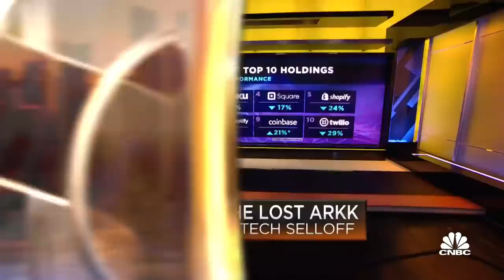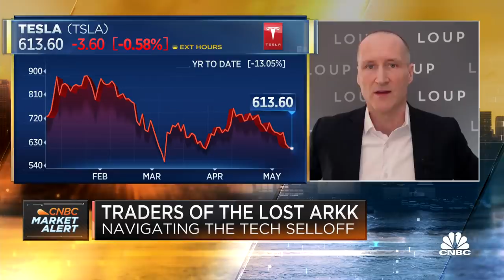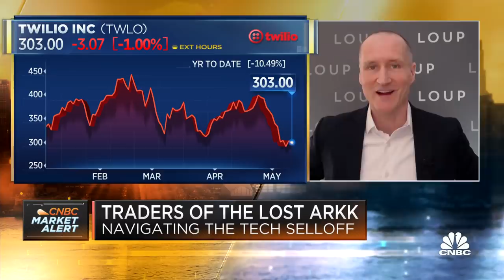What this investor is watching closely in the ARK Innovation ETF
On Tuesday, technology stocks were hit hard early in the session but eventually recovered. But the broader market remained in the red. The growth-focused ARK Innovation ETF gained more than 2%, making back earlier steep losses. Stephanie Link, chief investment strategist and portfolio manager at Hightower, and Gene Munster, co-founder and managing partner at Loup Ventures, joined "Squawk Box" on Wednesday to discuss.